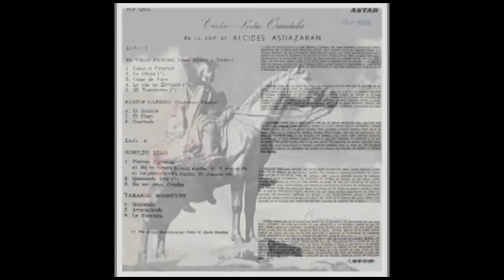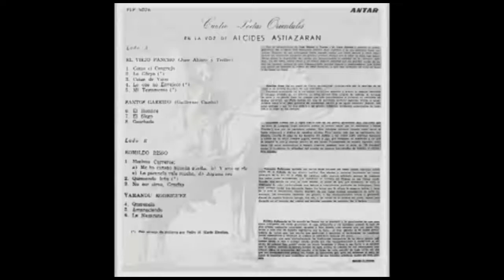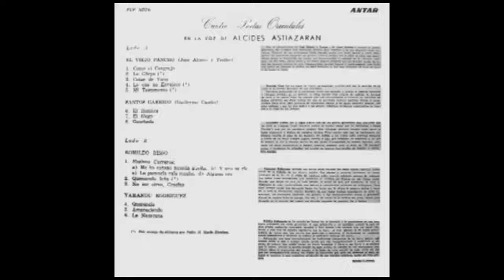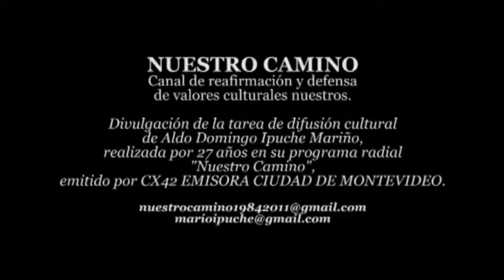💿 ALCIDES ASTIAZARÁN - Cuatro Poetas Orientales - 1963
💿 ALCIDES ASTIAZARÁN - Cuatro Poetas Orientales
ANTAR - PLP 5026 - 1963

Temas:
EL VIEJO PANCHO (José Alonso y Trelles)
01. Como el cangrejo 00:05
02. La güeya (*) 03:03
03. Cosas de viejo 04:41
04. Lo que no envejece (*) 07:57
05. Mi testamento (*) 09:56

SANTOS GARRIDO (Guillermo Cuadri)
06. El hombre 12:25
07. El siego 14:18
08. Gauchada 19:05

ROMILDO RISSO
Motivos Carreros:
09. Me ha cansao aquella güeya 23:13
10. Y uno se ríe 24:25
11. La pacencia vale mucho 26:09
12. Alguna vez 27:10
13. Quemando leña (*) 28:29
14. No me sirvo gracias 30:50

YAMANDÚ RODRÍGUEZ
15. Querencia 33:02
16. Amaneciendo 35:52
17. La Nazarena 40:00

(*) Con acompañamiento de guitarra: Pedro M. Martín Sánchez.

Participaron:
* Alcides Astiazarán: voz
* Pedro M. Martín Sánchez: guitarra

Alcides Astiazarán se ha ganado en buena ley el prestigio y la popularidad de que goza como intérprete del verso gauchesco. Y digo intérprete, y no recitador, porque el caso de este artista realmente vocacional, sensible y bien dotado —no conozco otra voz mejor timbrada y más rica en matices expresivos que la suya— es muy distinto al de tantos propaladores de versos que, por mucho que gesticulen y enfaticen al declamarlos, no consiguen jamás desentrañar y trasmitir al auditor el verdadero mensaje del poeta.
Astiazarán, que ama profundamente las tradiciones campesinas de su tierra nativa, que conoce desde la raíz a nuestro criollo, puede por ello consubstanciarse a fondo con el espíritu de quienes han sabido cantar en forma levantada y digna a esa tierra y al hombre que la habita. Estudia el sentido íntimo de cada poema, se adentra en sus reconditeces más ariscas. sigue la inspiración del creador a lo largo de cada estrofa, de cada verso. De ahí que sus interpretaciones posean esa fuerza de convicción que gana sin esfuerzos el alma de quien le escucha, y que constituye el secreto de sus triunfos artísticos, justos de toda justicia.

🎧 NUESTRO CAMINO
Mario Ipuche
Montevideo - Uruguay